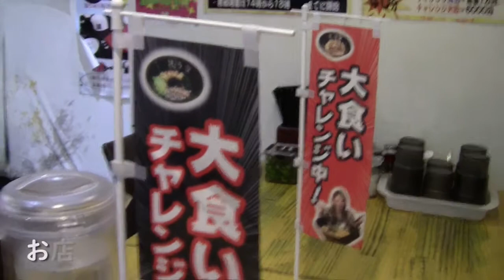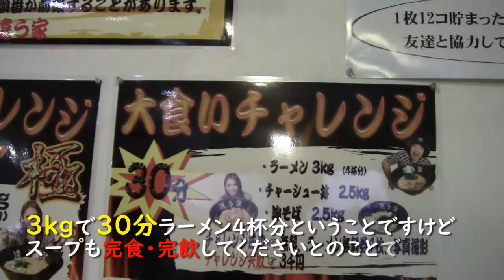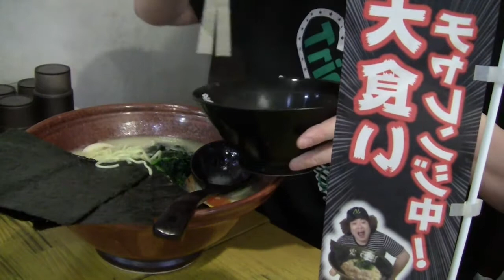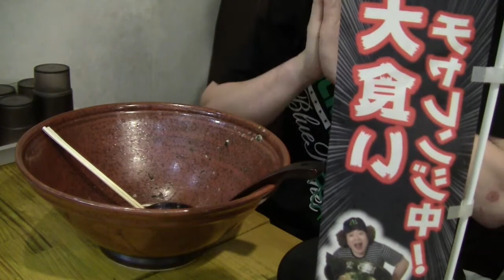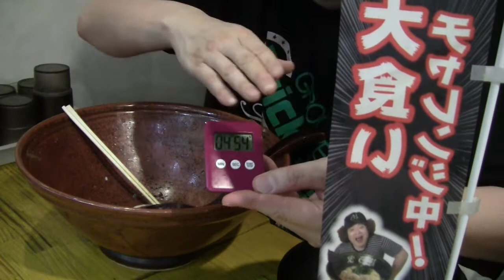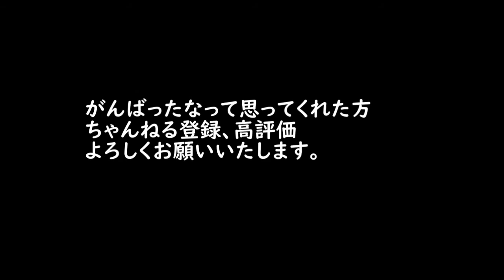【大食いチャレンジ】３ｋｇの巨大ラーメンに挑戦！【からくり箱DS】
今回挑戦させてもらった違う家さんのデータです。
〒 162-0044東京都新宿区喜久井町67
東京メトロ東西線　早稲田駅2番出口を
出てスグ右側　徒歩0分
[月～土]　11：00～23：30
[ 日・祝 ]　11：00～23：00
よければちゃんねる登録よろしくお願いします。